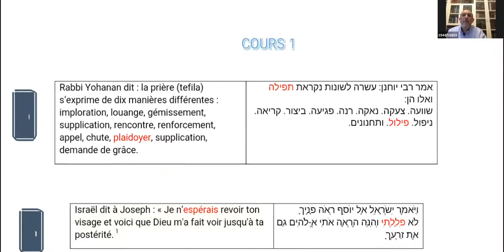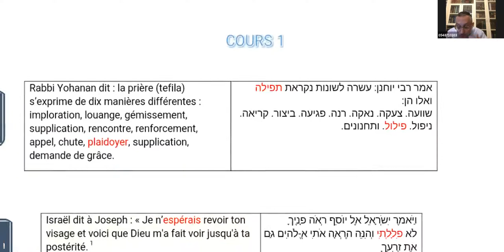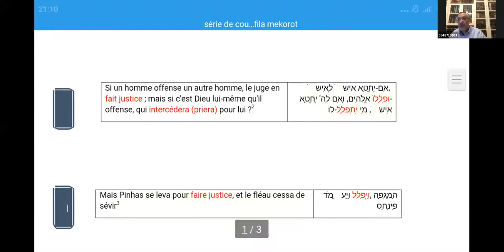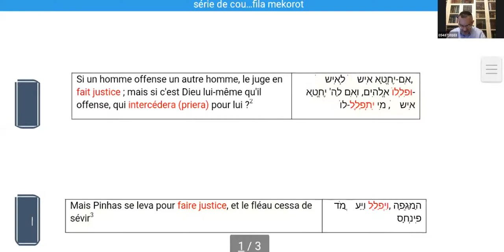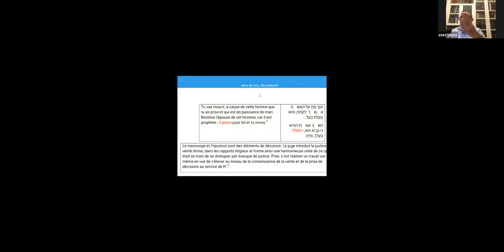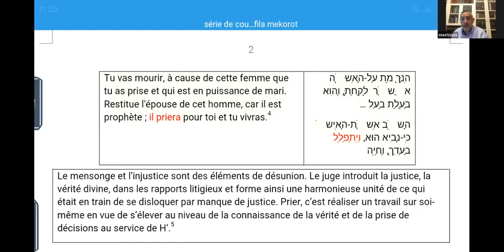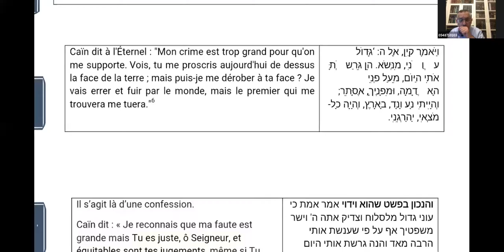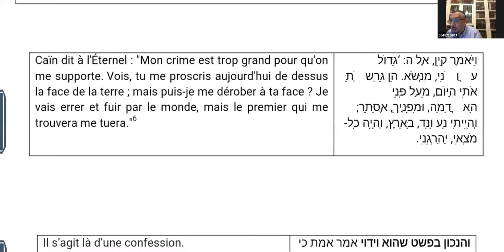Cours N1- l' étymologie du mot Tefila - Rav Elkaim -28.01.20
Priorité au Direct !